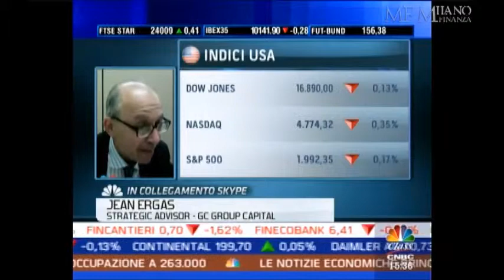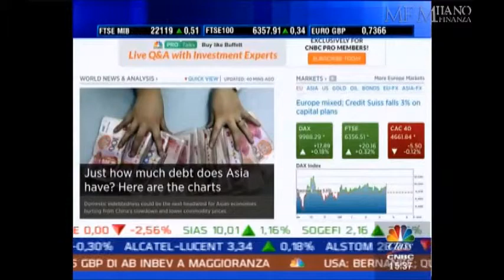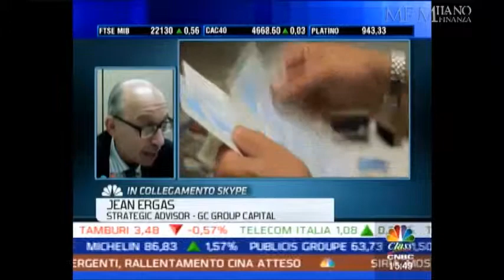Jean Ergas CNBC October 8, 2015